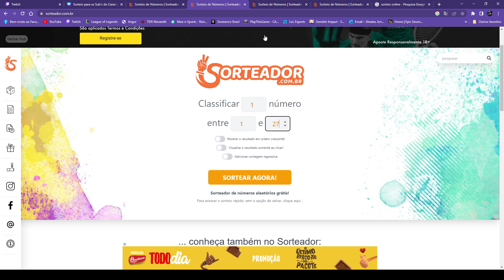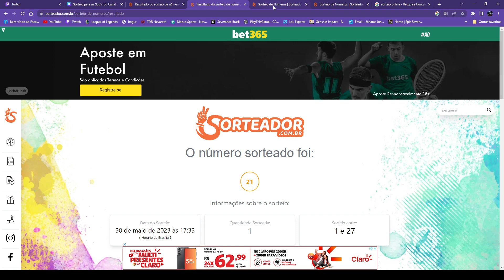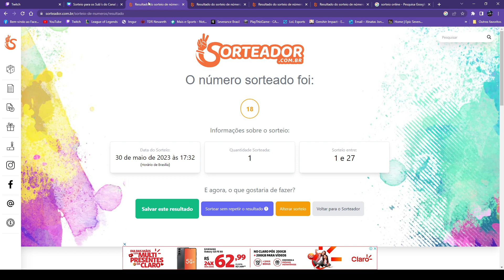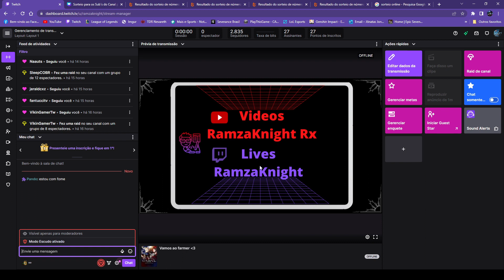Sorteio para os Subs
Obrigado pelo carinho PlayThisgame e a todos que me segue nas lives e videos, fiz um sorteio em live para o chat presente, e esse video é para os Subs do canal.